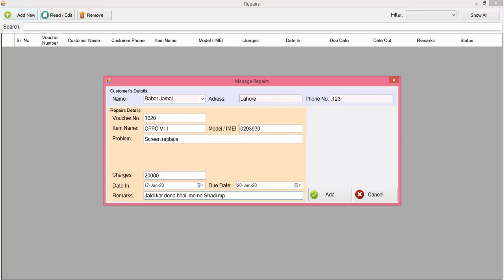Repairing Window in "RIO Point of Sale" system